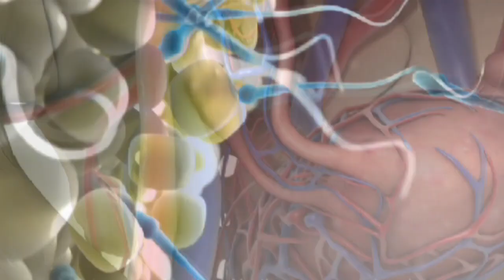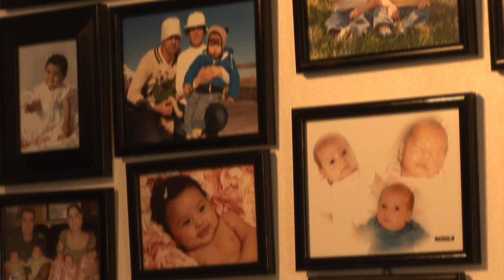Doctor German Quiroga, infertilidad y esterilidad.mp4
Atención infertilidad, esterilidad, reproducción asistida, laparoscopía,
histeroscopía, ultrasonido doppler color y tridimensional.